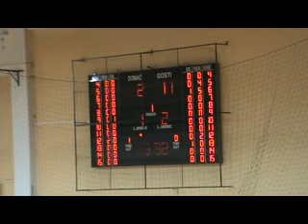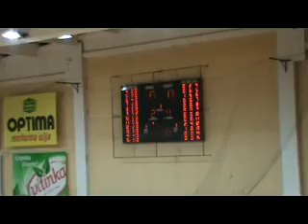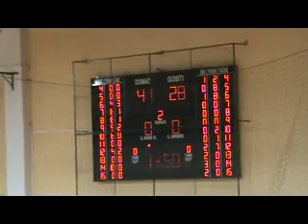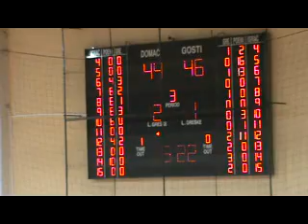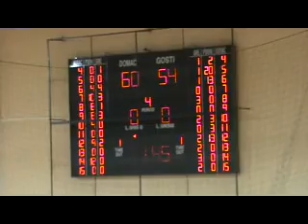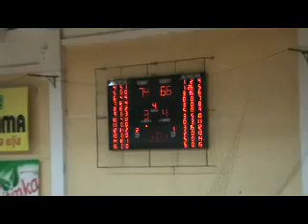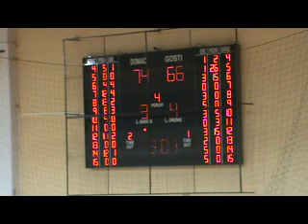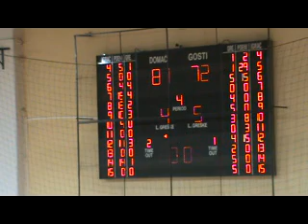basket.ba: 15.kolo / M / Mladost - Leotar 81 : 71